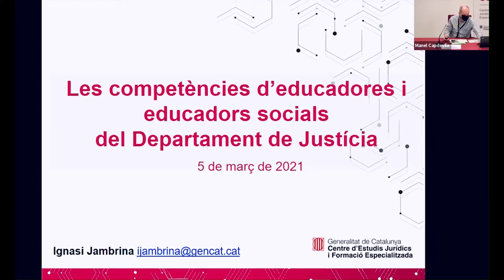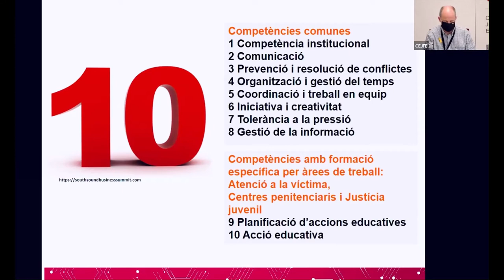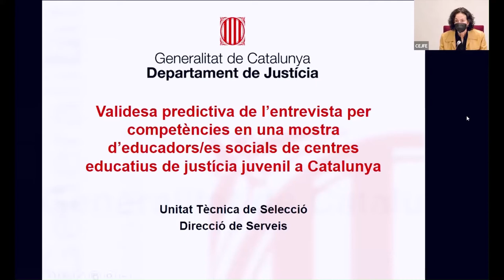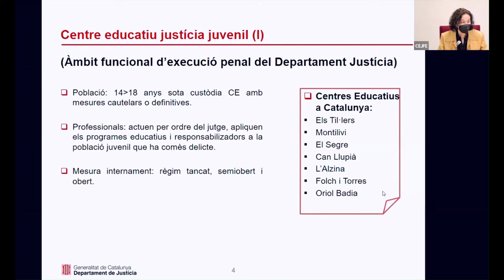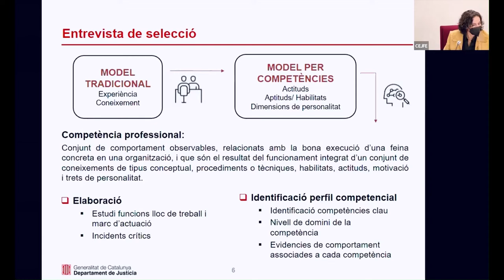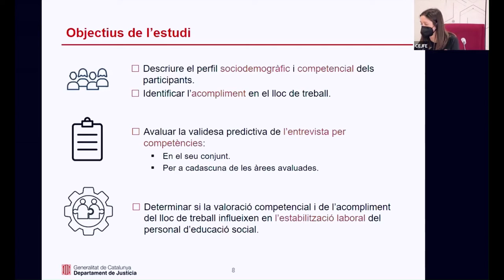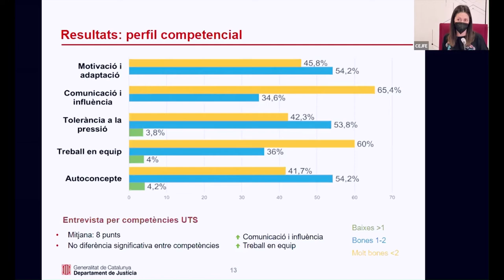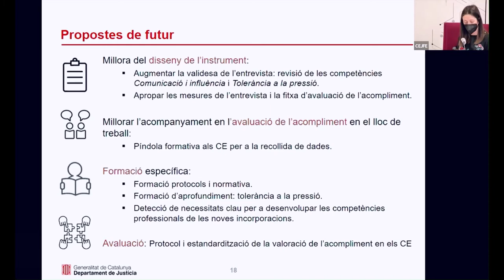Selecció de professionals per competències (educadors/es socials de Justícia Juvenil)